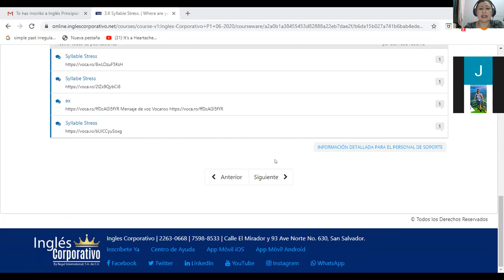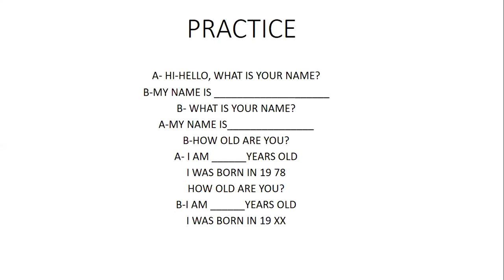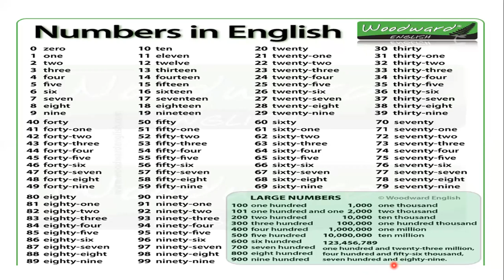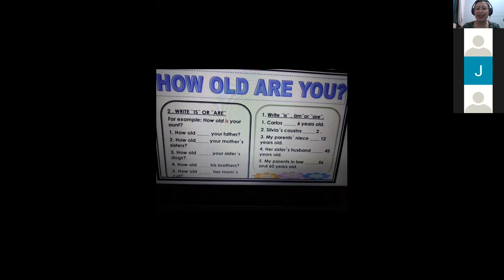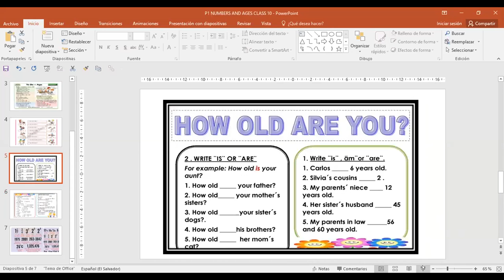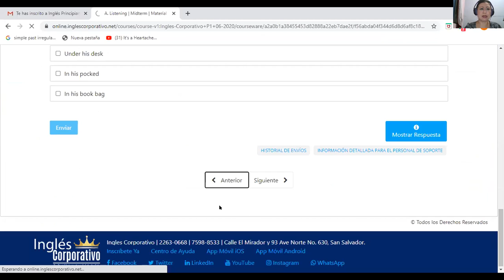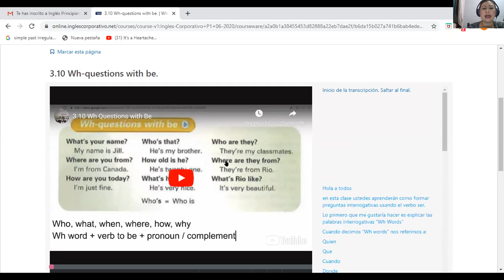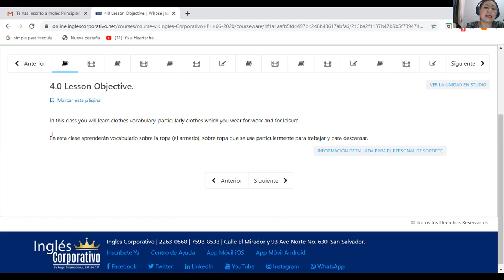Ingles Corporativo-P1-03-8-9PM-06-20 SYLLLABLE STRESS AND NUMBERS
Participants learn how to do syllable stress in numbers.